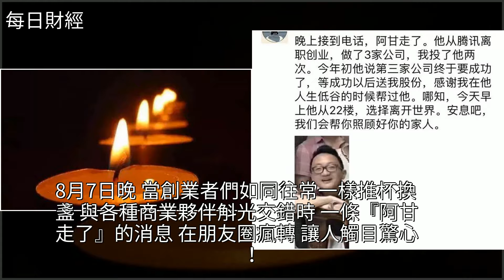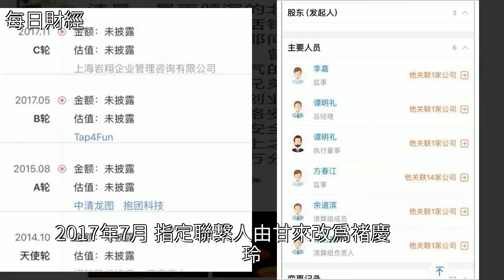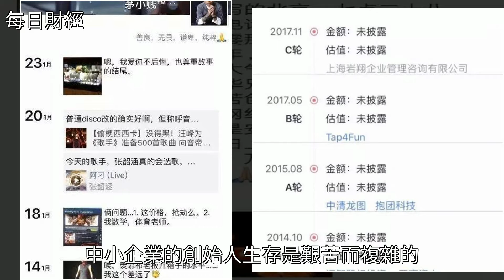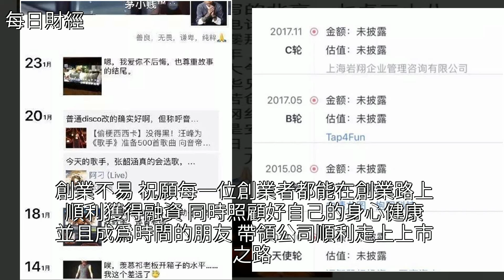22樓跳下、猝然離世！又有兩位創業者離開了我們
22樓跳下、猝然離世！又有兩位創業者離開了我們創業,風投,信息安全,李華,久遊網22樓跳下、猝然離世！又有兩位創業者離開了我們創業 風投 信息安全 李華 久遊網